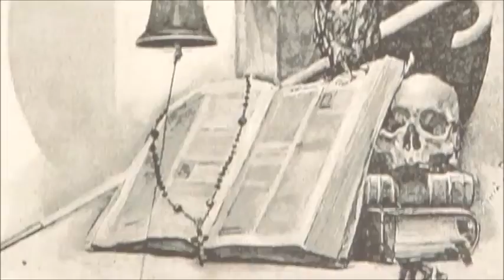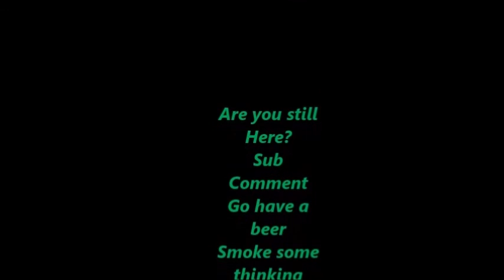Best Of MCJK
From Back in the Vault...MCJK says it all folks. He has been in Vault 7..!